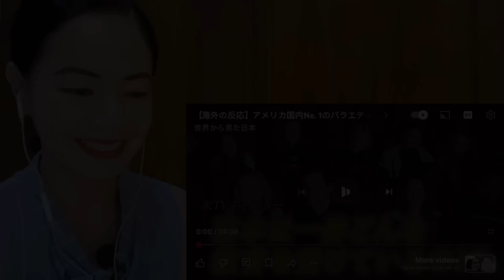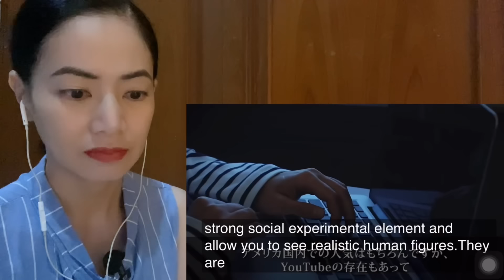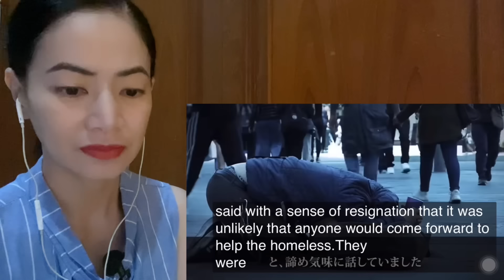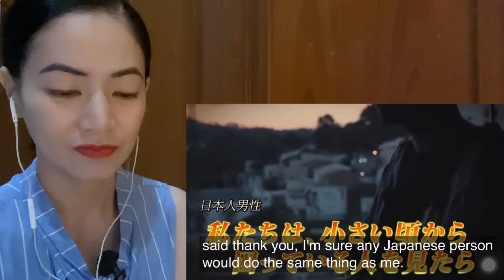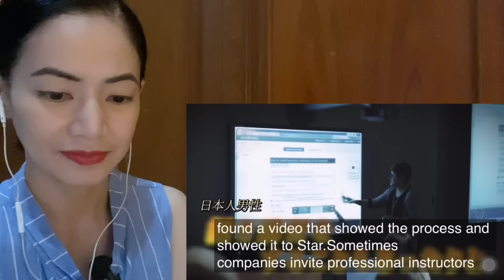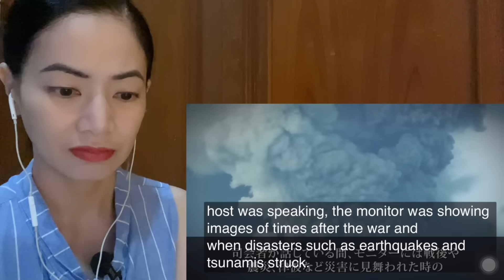アメリカ国内No. 1のバラエティー番組で、世界2億人の心を動かした日本人の行動…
に対するリアクションビデオです   【海外の反応】アメリカ国内No. 1のバラエティー番組で、世界2億人の心を動かした日本人の行動…

[Overseas reaction] The actions of a Japanese man who touched the hearts of 200 million people around the world on America's No. 1 variety show...

一緒に見てくれてありがとう！また後で！

クリスと彼女のチャンネルをサポートしてください。どうもありがとうございます！

何か送りたいですか？までお送りください
Want to send me something? Please send it to
KRIS - UM DEPARTMENT (INTERNATIONAL)
Bangkok Hospital Siriroj
44 Chalermprakiat Ror 9 Road,
Vichit Sub District,
Muang, Phuket
Thailand 83000